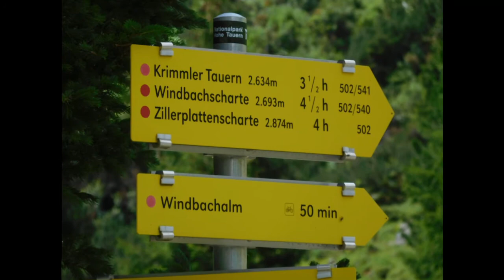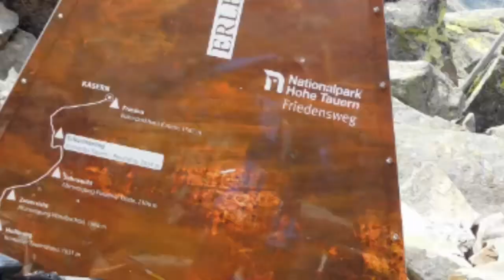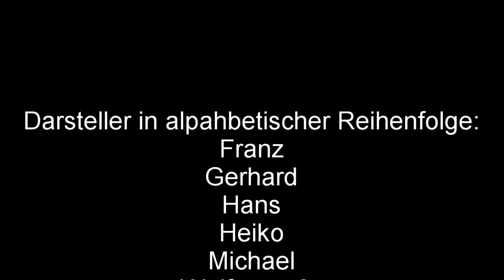2017 AlpenX kurz